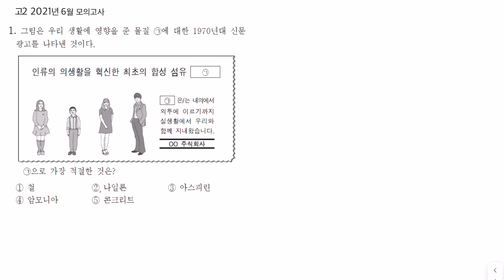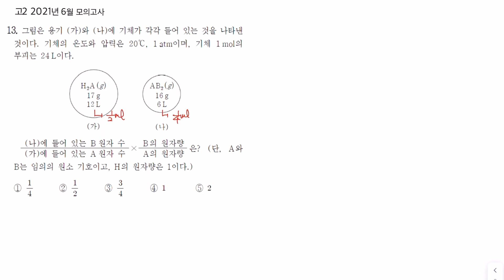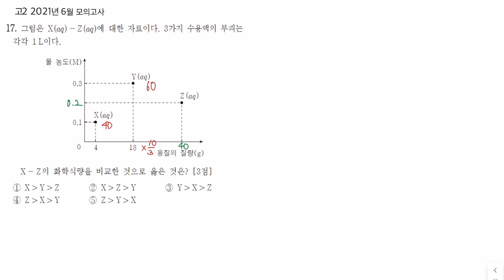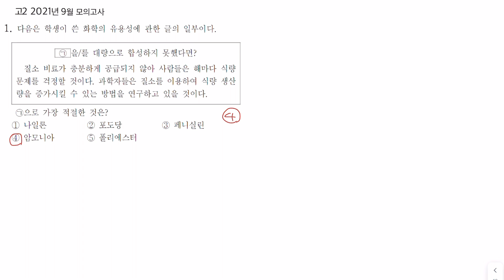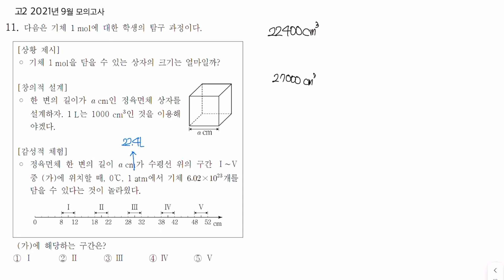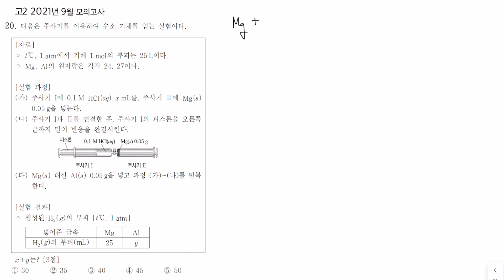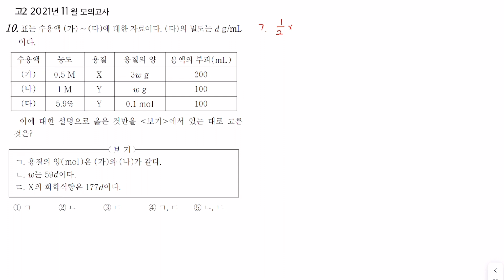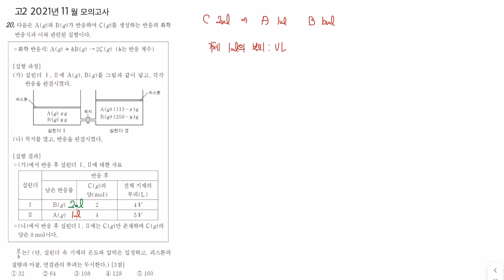[15개정] 2021년 고2 교육청 6,9,11월 모의고사 1단원 문제 풀이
이번 영상에서는 2021년 고2 교육청 6,9,11월 모의고사 1단원 전문항을 풀이하였습니다.

고정댓글 링크 참고하셔서 자료 받아가시고 영상 시청하시면 됩니다!